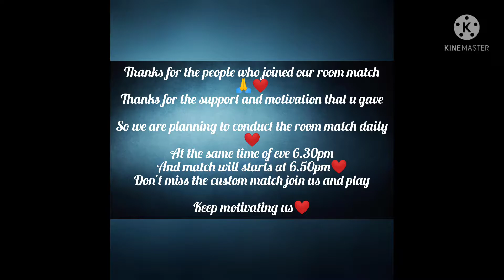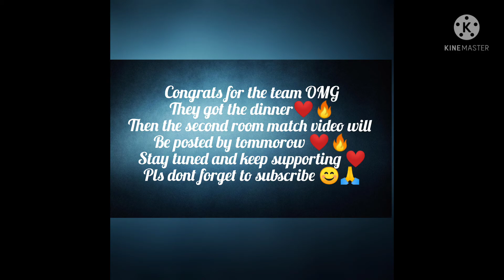CUSTOM ROOM MATCH HIGHLIGHTS ❤️|PUBG MOBILE HIGHLIGHTS|INTENSE GAMEPLAY🔥PUBGMOBILE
Device: real me x2
Fps:30 fps
Claw:3
Editing software:kinemaster
Role : support assaulter and sniper